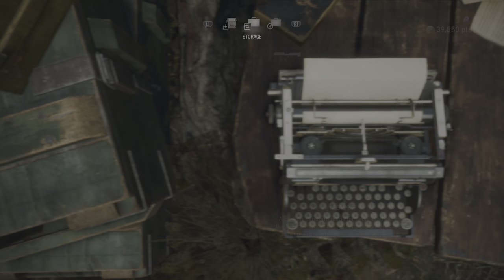Resident Evil 4 Remake Chapter 2 Part 5